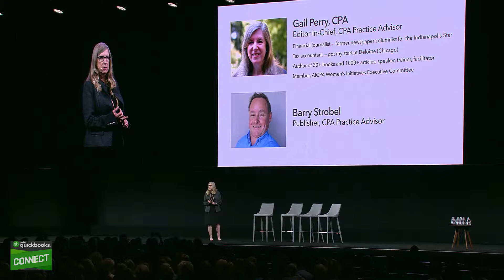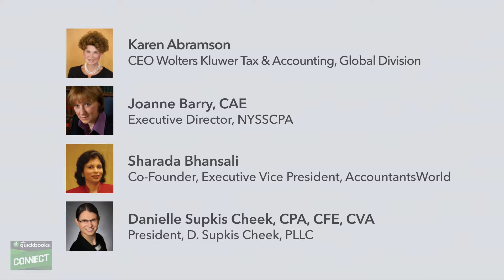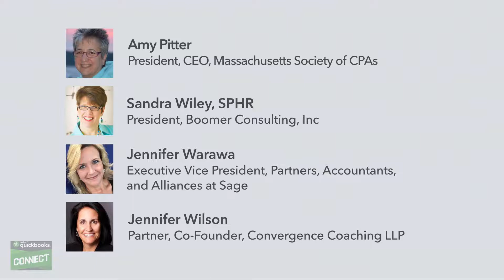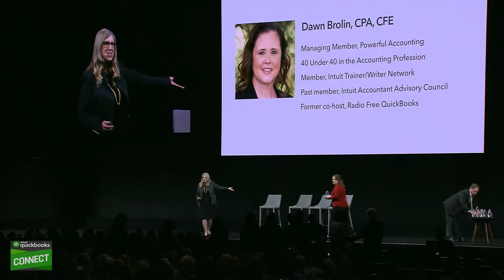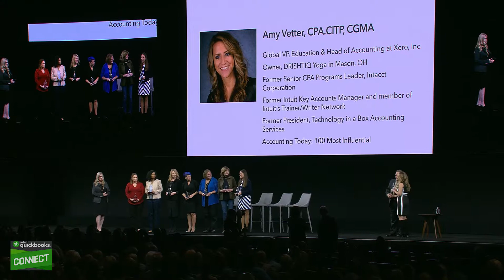QuickBooks Connect 2017: Most Powerful Women in Accounting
San Jose, CA: The Most Powerful Women in Accounting Award is announced at QuickBooks Connect 2017.

QuickBooks Connect is unlike any other event you’ve ever attended. Thousands of entrepreneurs, small businesses, accountants and developers unite under one roof to learn, connect and be inspired to grow their businesses.